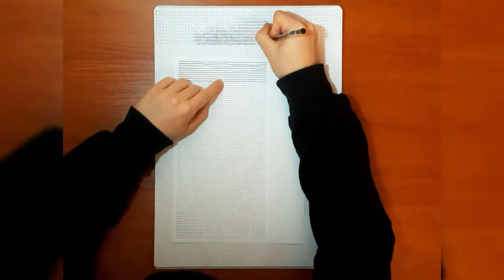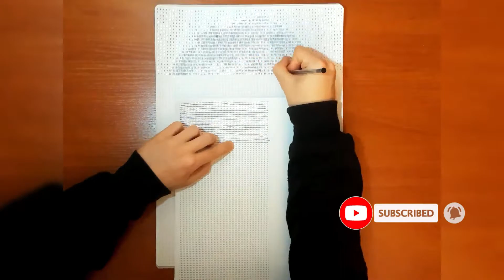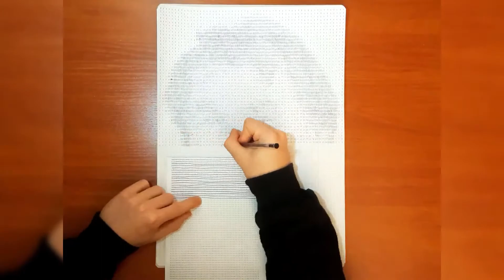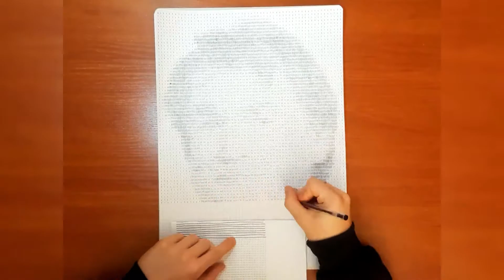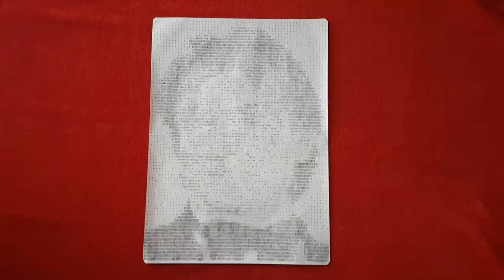Jan Kulczyk 14.023 लाइनों से बना है - Time Lapse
फिल्म एक पोलिश उद्यमी - जन कुलज़ेक के चित्र को चित्रित करने की प्रक्रिया को दर्शाती है। 2012 में, फोर्ब्स पत्रिका में सबसे अमीर डंडों की सूची में पहले स्थान पर जाॅन कुल्स्की था। पहली जगह को PLN 8.9 बिलियन की राशि में उनके भाग्य की गारंटी दी गई थी।

ड्राइंग 14,000 से अधिक लाइनों से बना था जो सही स्थानों पर और सही दूरी पर खींची गई थी।

मैं दिलचस्प तकनीकों के साथ विभिन्न चित्र बनाने की प्रक्रिया को प्रस्तुत करने वाली सामग्री प्रकाशित करूंगा।